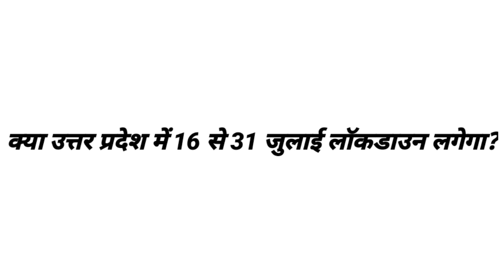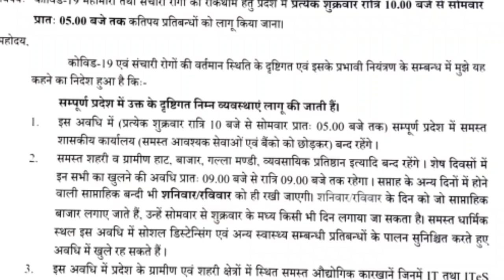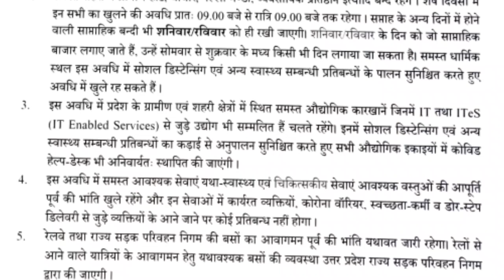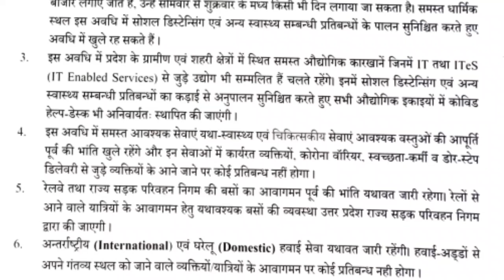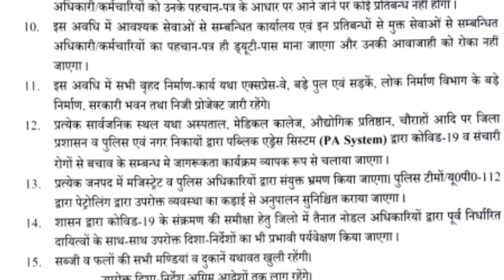Uttar Pradesh : Lockdown Update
Know the latest update on Uttar Pradesh Lockdown